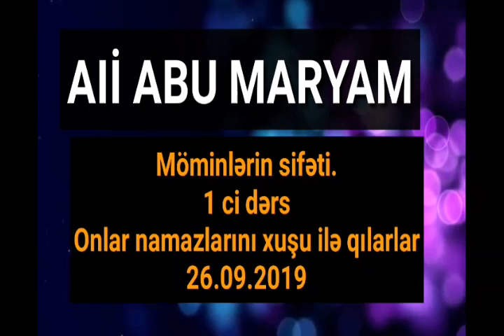Ali Abu Maryam - möminlerin sifeti 1 ci ders onlar namazlarını xuşu içinde qılarlar